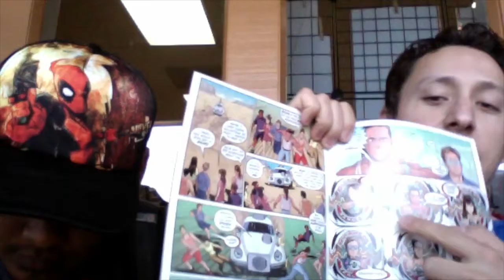Empire's free comic day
this is a trailer from free comic book day last saturday